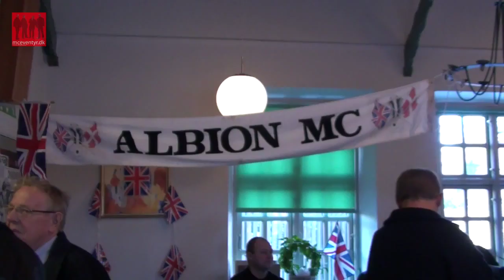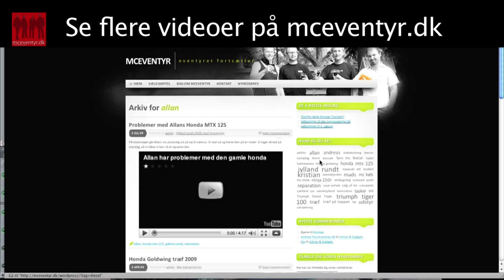058 | Englændershow 6. marts 2010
Kristian er taget til englændershow i Fangel forsamlingshus, for at kigge på gamle engelske motorcykler